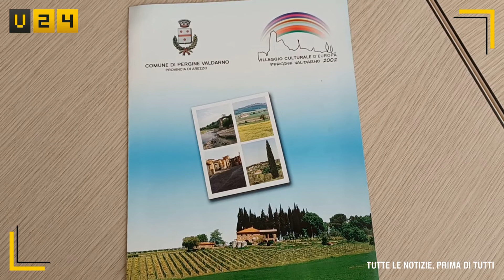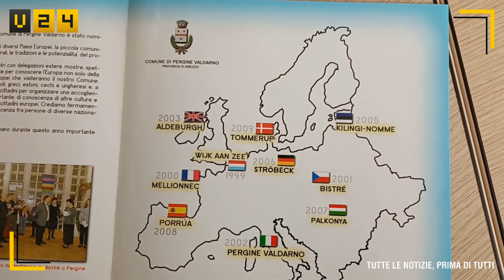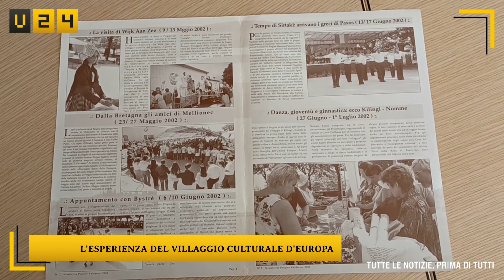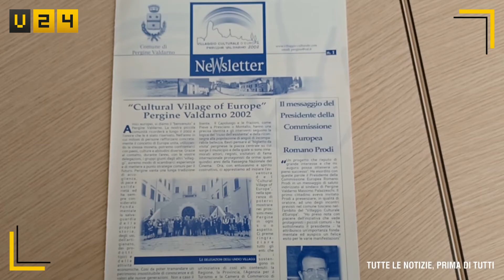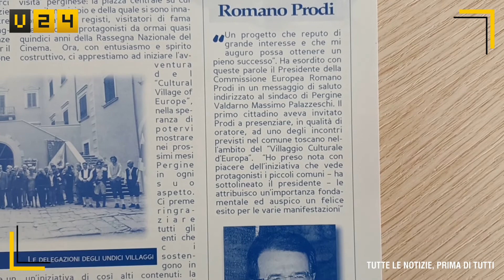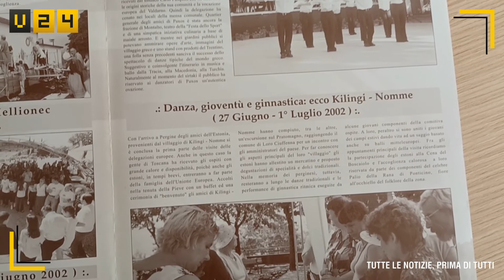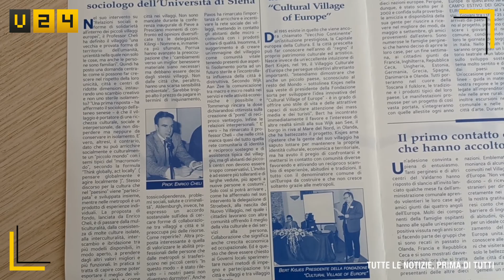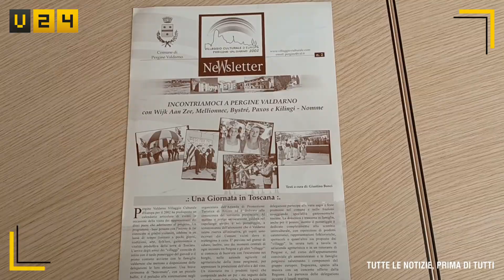Villaggio Culturale Pergine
villaggio